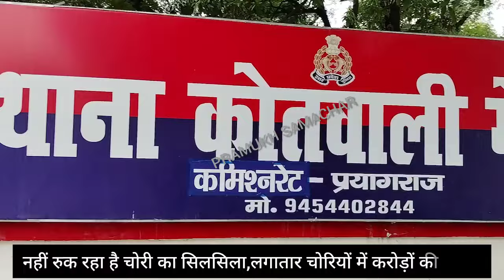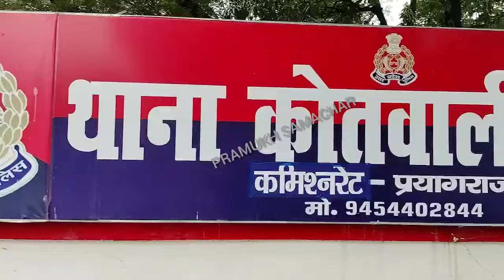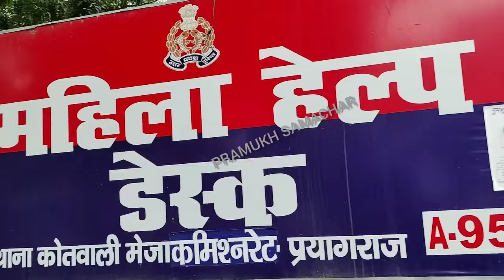चोरी की घटनाओं से हाय तौबा, चोरों ने महिला को मारी गोली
चोरी की घटनाओं से मेजा में हाय तौबा, चोरों ने महिला को मारी गोली।

जनपद प्रयागराज के मेजा पुलिस की नाकामी से चोर वेखौफ हो गए हैं। एक महीने में चोरी का ग्राफ तेजी से बढ़ा है। चोरों ने लगातार दो अधिवक्ताओं के घर से नगदी और जेवर मिलाकर करीब 50 लाख की चोरी हुई है। महीने भर में हुई एक दर्जन चोरी से करोड़ों रुपये का वारा न्यारा हुआ है। मिली जानकारी के अनुसार मेजा क्षेत्र के कठौली गांव के अधिवक्ता मुकेश पांडेय के घर में छत के रास्ते चोर घुस गए। कमरों का दरवाजा बाहर से बंद कर चोरों ने घर से चार लाख नगदी व करीब साढ़े तीन लाख के जेवर पर हाथ मार दिया। करीब ढाई बजे लघु शंका को उठे तो हालात देखकर सन्न रह गये। देखा तो नगदी और जेवर गायब थे। इसके पूर्व पास के गांव के अधिवक्ता जीसी द्विवेदी के घर से लगभग 40 लाख के जेवर चोर उठा ले गए। सूचना पर पहुंचे थाना प्रभारी राजेश उपाध्याय ने पीड़ित अधिवक्ता से जानकारी ली। एसओजी ने भी पहुंच कर मौका मुआयना किया। अधिवक्ता ने बताया कि किसी जमीन के बैनामे के लिए घर में चार लाख नगदी था, वह चोर उठा ले गए।

वही मेजा क्षेत्र के ही वेदौली गांव के राजेन्द्र पटेल के घर चोर पीछे दरवाजे से छत के रास्ते अंदर घुसे थे। खटपट सुनकर राजेन्द्र की बहू राधा कमरे से बाहर निकली। चोरों
को देखकर वह चीखने लगी। चोरों ने उस पर राड से प्रहार कर दिया। फिर भी वह चोरों से भिड़ गई। चोर ने कट्टे से फायर कर दिए, जिसका एक छर्रा महिला के आंख के ऊपर लग गया। उसे घायल देख चोर भाग निकले। पीड़ित परिवार ने बताया कि घर से दस हजार नगदी के साथ करीब 40 हजार के चांदी के जेवर चोर ले गए। पीड़ित ने पुलिस को तहरीर देकर न्याय की मांग की है। घायल राधा को सीएचसी रामनगर ले जाया गया जहां डाक्टरों ने प्राथमिक उपचार कर रेफर कर दिया है। बता दें कि महीने के भीतर मटिहि गांव में 72 लाख की चोरी, लखनपुर में एक दुकान व दो घरों में लाखों की चोरी, उरुवा, कोटहा, अमिलिया में लाखों रुपये की चोरी हो चुकी है, पुलिस किसी का खुलासा नही कर पाई है। लोगों में आक्रोश व्याप्त है।